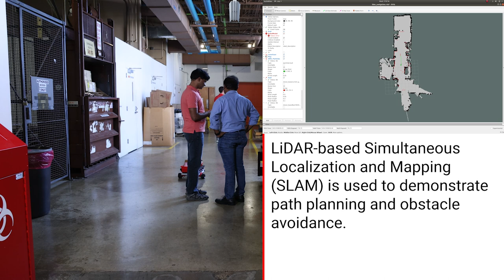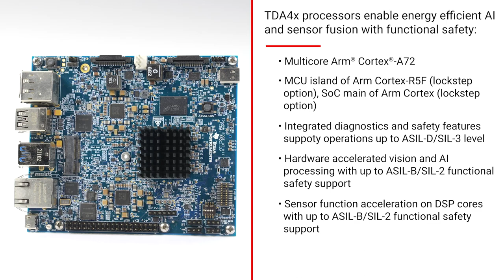SCUTTLE robot demo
Learn how the SCUTTLE kit with the TDA4VM can show stereo vision and AI-based 3D perception and collision avoidance using class-leading hardware accelerators. TI mmWave radar sensors also help create a surround view safety bubble for robot collision avoidance.